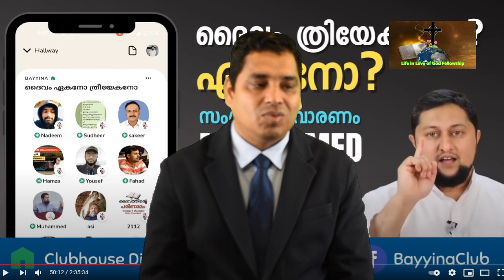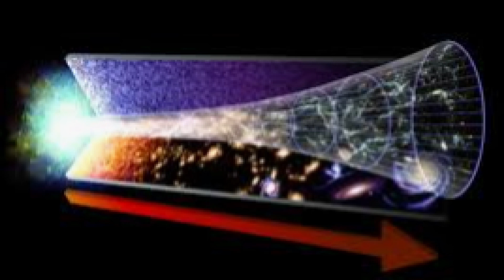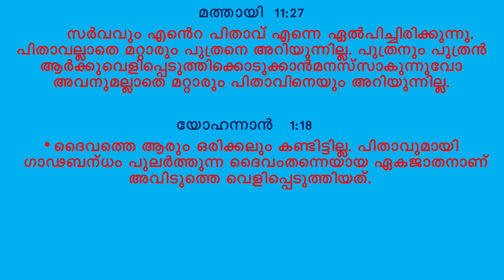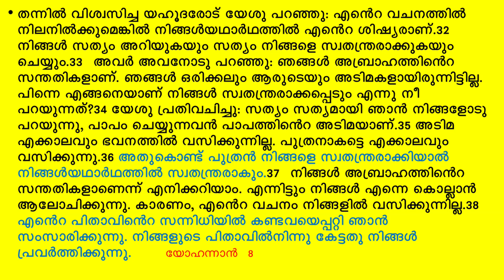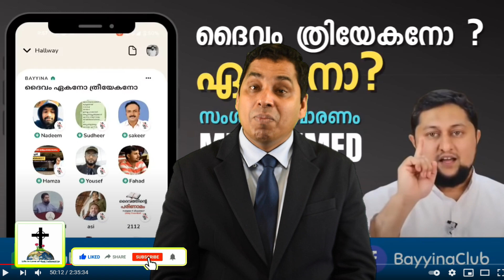മുഹമ്മദ് ഈസ പിന്നെയും കളവുപറഞ്ഞുള്ള പൈശാചിക വചനാപ്രേഘോഷണവുമായി-കുഞ്ഞാടിന്റെ വേഷം ധരിച്ച ചെന്നായി